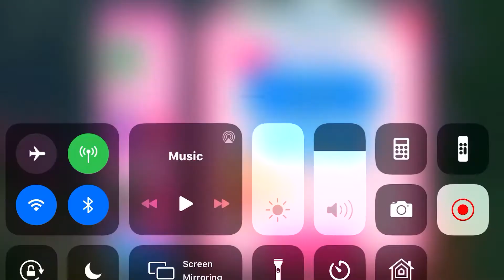Blarbree Games To Read|Watching And Showing|Hey Blarbree🚧